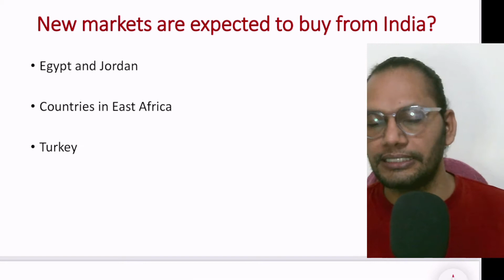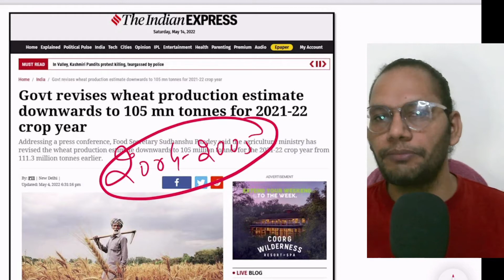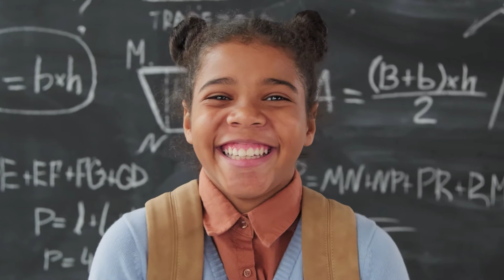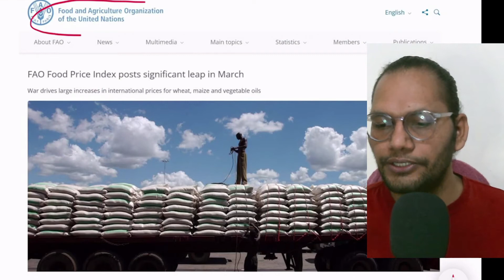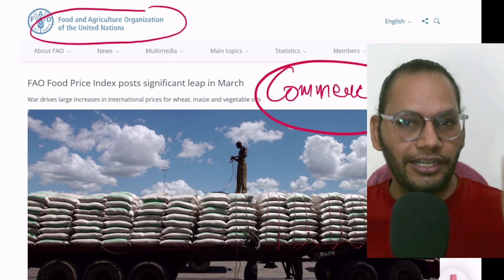India Bans Wheat Export to all countries in the world | अखिर ये यू- टर्न क्यूँ लिया गया ?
India Bans Wheat Export to all countries in the world |